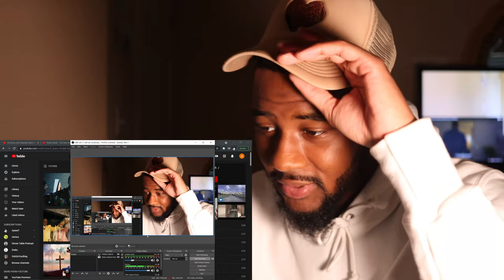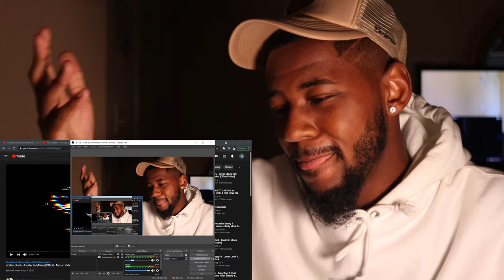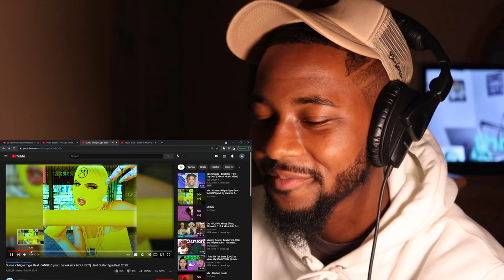Kodak Black - Easter in Miami [Official Music Video] 🔥 REACTION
Reacting to KodakBlack Music Video for “EasterInMiami 🔥